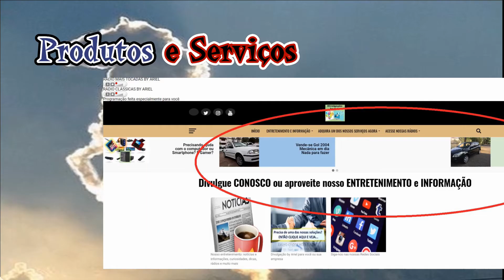Sony vai entrar no ramo de carros elétricos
Sony espera que carros elétricos sejam seu próximo grande sucesso